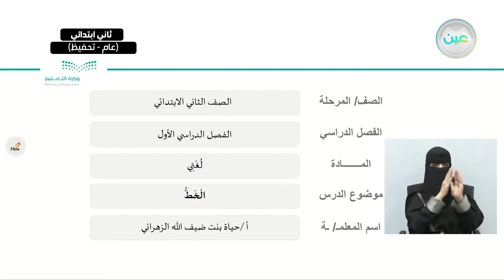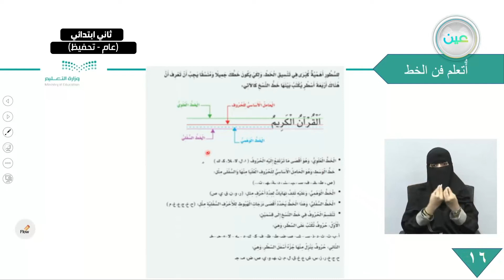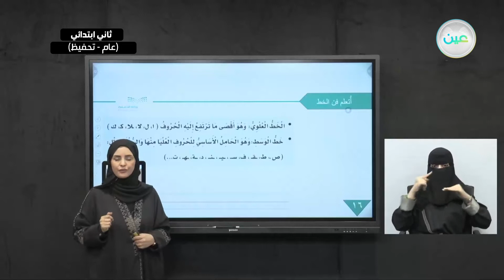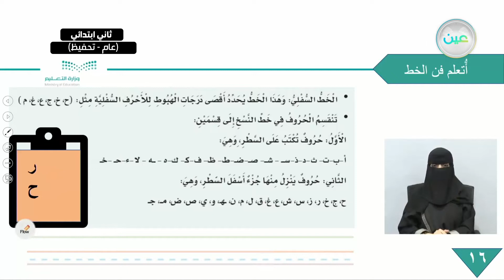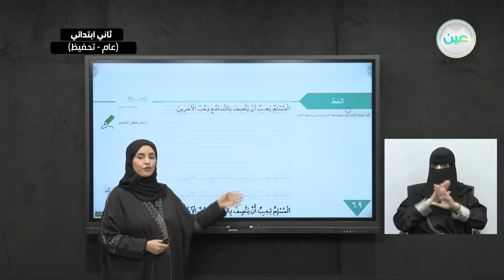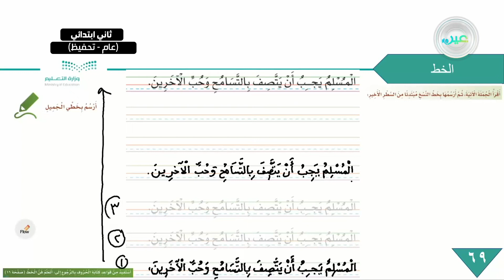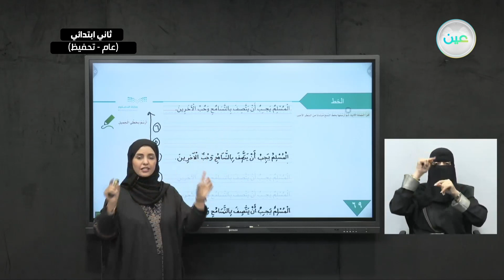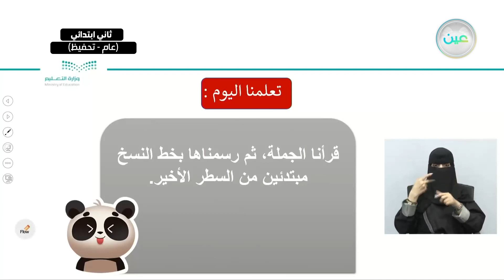الخط - اللغة العربية - ثاني ابتدائي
الحصة الثانية - الثلاثاء - الأسبوع العاشر - ثاني ابتدائي02